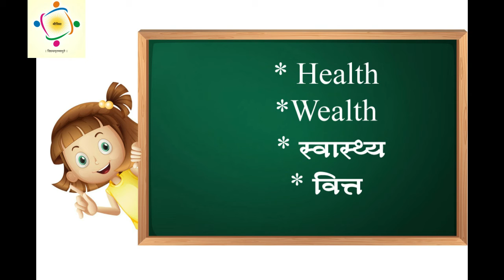Learn new words.